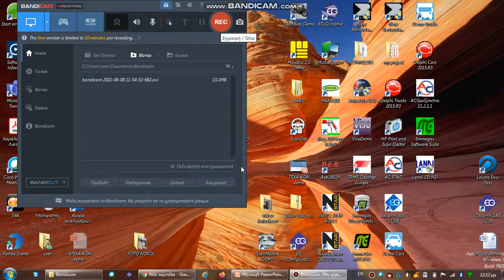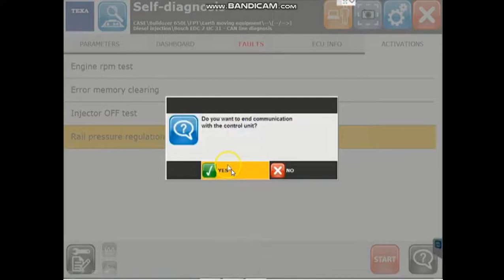ΤΕΧΑ CONSTRRUCTION ΠΑΡΟΥΣΙΑΣΗ ΔΙΑΓΝΩΣΗΣ ΣΕ ΦΟΡΤΩΤΑΚΙ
ΣΥΝΤΟΜΗ ΠΑΡΟΥΣΙΑΣΗ ΔΙΑΓΝΩΣΗΣ ΧΩΜΑΤΟΥΡΓΙΚΟΥ  ΚΑΘΑΡΑ ΓΙΑ ΕΚΠΑΙΔΕΥΤΙΚΟ ΣΚΟΠΟ